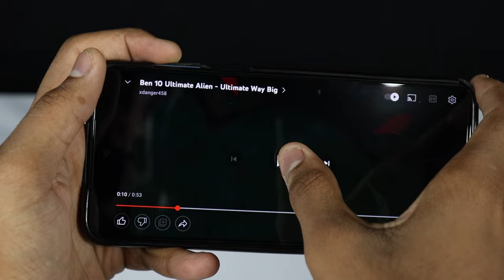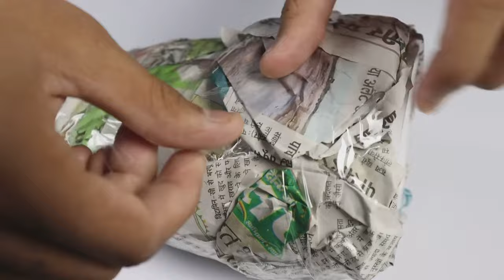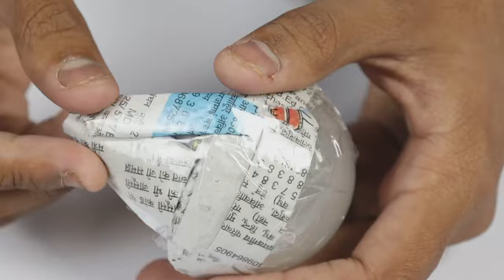Building Remote Control Ultimate Way Big Alien | Ben 10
Hi friends in this I build awesome Remote Control Ultimate Way Big from Ben 10 Ultimate Alien I hope love my idea